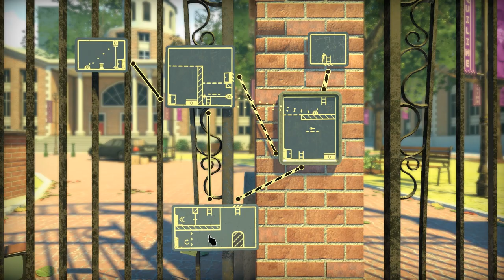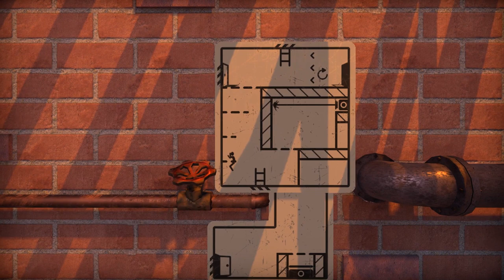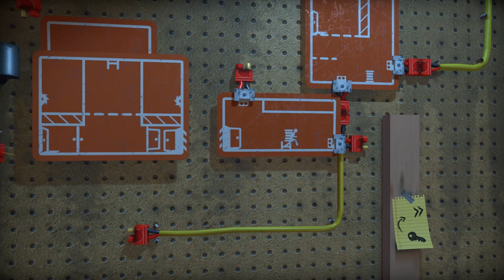The Pedestrian - #2 - No Commentary Gameplay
Oggi propongo: The Pedestrian

• Specs:

CPU: Intel i7-4770K
Ram: 16GB G.Skill
GPU: Asus GeForce STRIX GTX1080 A8G GAMING
Inst.Audio: Focusrite Scarlett 2i2 2nd Generation
Headphone: AKG K 271 MKII
Mic: MXL 770 Condenser
Modem: AVM FRITZ Box 7490
OS: Win 10 Pro

Buona Visione